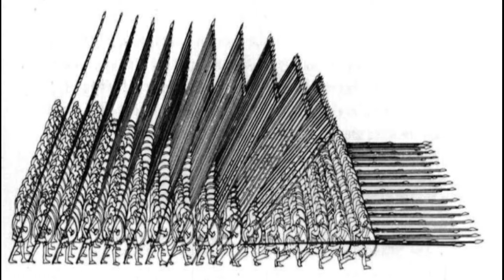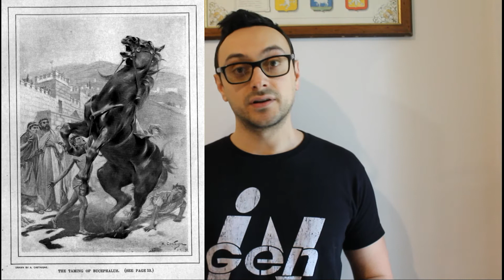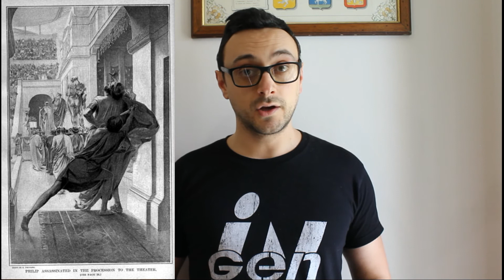Vita e Conquiste di Alessandro Magno - Parte 1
Alessandro III di Macedonia, che passerà alla storia con il nome di Alessandro Magno, viene spesso considerato il più grande stratega militare di tutti i tempi.
Non ha mai conosciuto sconfitte. Certo ha affrontato un Impero Persiano indebolito, ed è morto molto giovane, ma nella sua breve vita ha ottenuto moltissimi successi, non solo nei campi di battaglia.
In questo episodio, suddiviso in due parti, vediamo la vita del grande Alessandro.